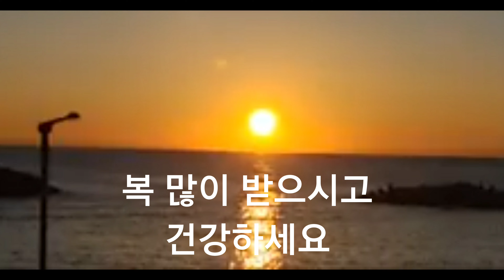부산에 일출☆☆새해가 밝았습니다 건강하세요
행복한 시간 되세요